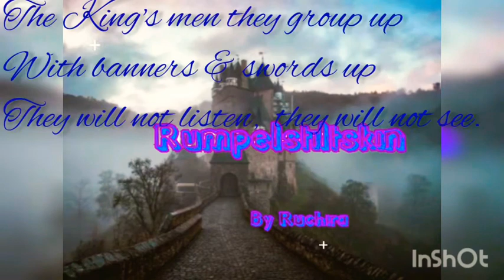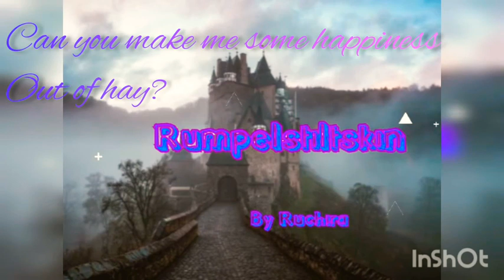Rumpelstiltskin (Original Song)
Original Song.